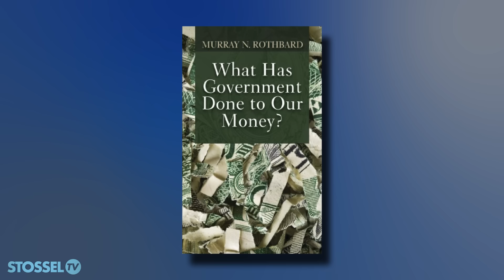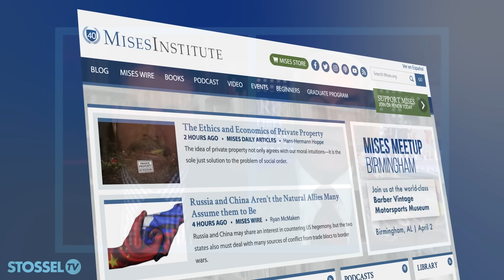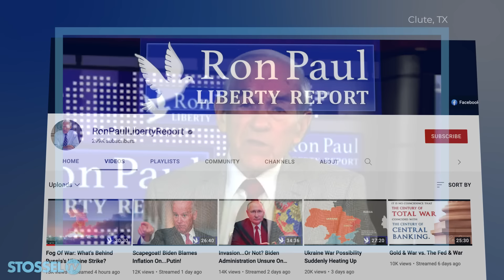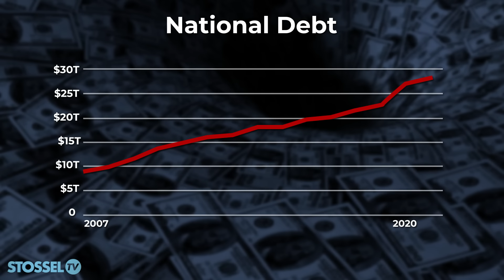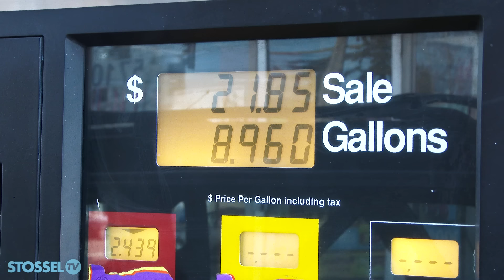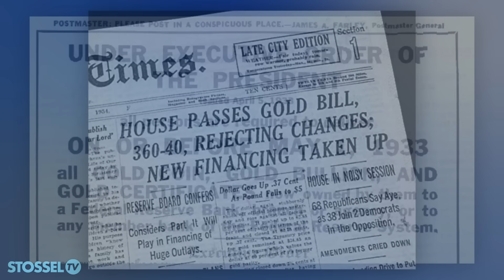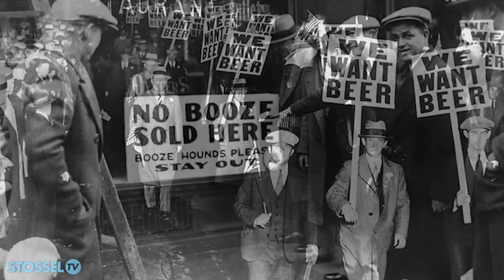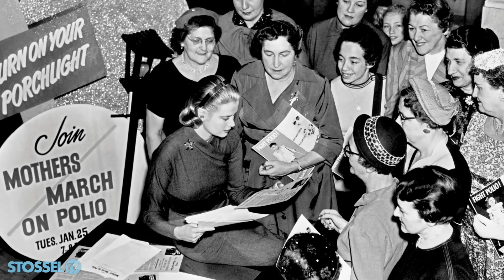Ron Paul: The Full Interview on Ukraine, Runaway Inflation, Running for President, and End the Fed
I don’t like talking to politicians. But Ron Paul is different. He’s the founder of much of our movement.
Paul talked about free markets and limited government long before I had a clue how important they were.

When I interviewed Paul in 2007 for ABC News,  ABC wouldn't put the interview on Broadcast TV; they only played it online.

Now everything we do is online—  I like it better this way.

Here’s my a longer than usual interview with Dr. Ron Paul.